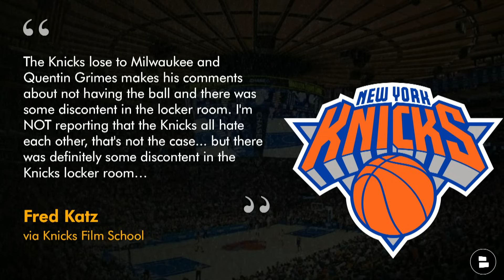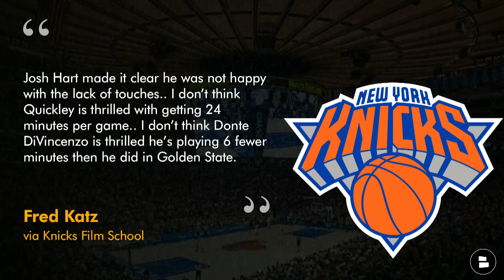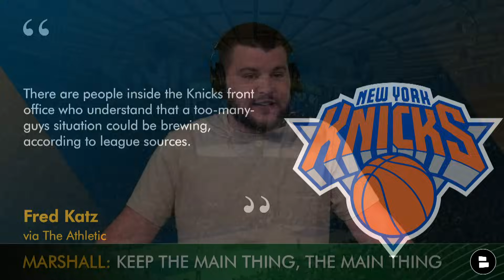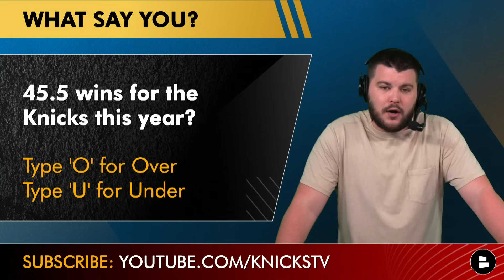Do The Knicks Have A Locker Room PROBLEM? | Knicks Rumors ARE HOT via Knicks Insider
New York Knicks news and rumors following the win over the Raptors focus on the locker room and team morale. Fred Katz of The Athletic hopped on the Knicks Film School podcast and had some interesting words on the Knicks roster and a few players being discontent with their role on the team. Tom Thibodeau has 9 players who deserve big minutes every night and has a hard job to juggle the ego’s and playing time for the guys. NY Knicks Now by Chat Sports host Marshall Green shares his thoughts on the latest Knicks news and rumors as well as Knicks vs. Raptors highlights in this video!

Factor, America’s #1 Ready-To-Eat Meal Kit, can help you fuel up fast with chef-prepared, dietitian-approved ready-to-eat meals delivered straight to your door.

Be a real one and share this Knicks YouTube video with your friends!

Never miss any coverage of the Knicks by watching these NY Knicks YouTube videos:

Jump into the comments section and let us know:
- 45.5 wins for the Knicks this year? Type O for Over | U for Under
- Are you concerned about the Knicks locker room? Type Y for Yes | N for No

Love the Knicks? LIKE this video!

Help the show grow - @MarshallGreen_ in your Twitter share for a follow, RT and shout out next week!

Follow the latest in Knicks rumors and highlights from news sources like USA Today, Bleacher Report, and ESPN on the Chat Sports